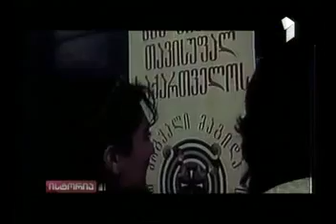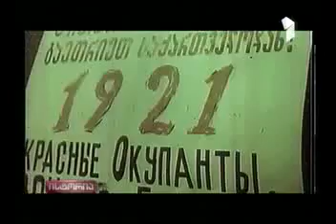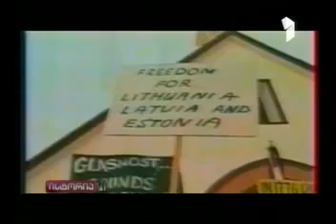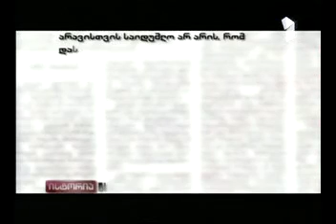ზვიად გამსახურდიას ხელისუფლება -მერვე ნაწილი